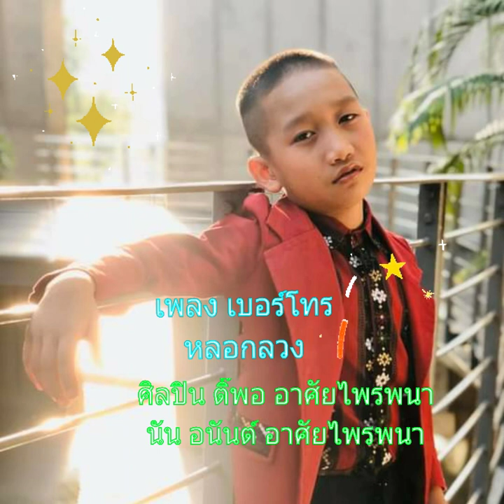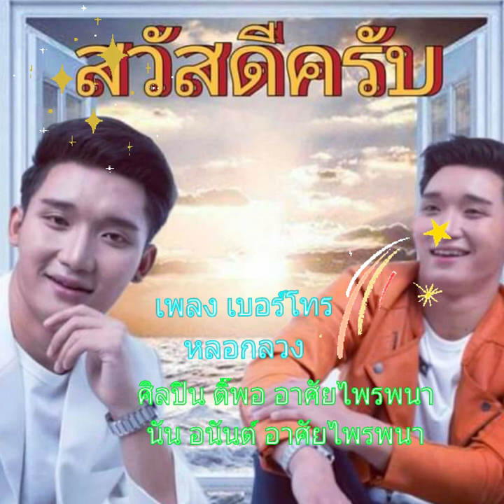เบอร์โทรหลอกลวง (cover)ศิลปิน ติ๊พอ&นันอน้น